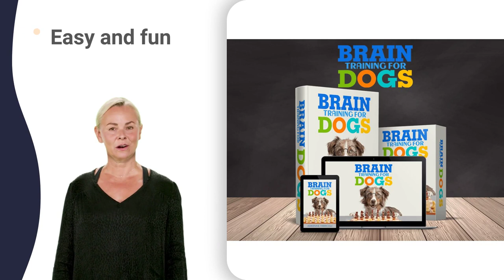buying a dog xbox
dogo argentino and cane corso
dogo argentino cross cane corso
english pointer and pitbull mix
english pointer dog in kerala
iyatta satvi english 4.1 pointer
australian cattle dog apartment living
australian cattle dog bite work
australian cattle dog corgi mix
australian cattle dog eating habits
australian cattle dog growing up
australian cattle dog in australia
saint bernard rescue dog barrel
saint bernard x border collie
greyhound dog running slow motion
greyhound dog vs german shepherd
hound dog elvis presley lyrics
bernese mountain dog best friend
bernese mountain dog cart pulling
bernese mountain dog exercise needs
bernese mountain dog in apartment
bernese mountain dog kills coyotes
bernese mountain dog livestock guardian
bernese mountain dog rottweiler mix
bernese mountain dog scream yawn
american staffordshire terrier in india
american staffordshire filhote
american staffy and pitbull mix
american staffy cross english staffy
american staffy vs german shepherd
american staffy x american bully
miniature schnauzer 14 years old
miniature schnauzer mix shih tzu
cavalier king charles spaniel akc
cavalier king charles spaniel bathing
cavalier king charles spaniel cuddling
cavalier king charles spaniel dog
cavalier king charles spaniel england
cavalier king charles spaniel growling
cavalier king charles spaniel haircut
cavalier king charles spaniel indonesia
cavalier king charles spaniel swimming
cavalier king charles spaniel tricks
cavalier king charles spaniel 06
king charles spaniel eating habits
king charles spaniel lady and the tramp
king charles spaniel therapy dog
king charles spaniel v cavalier
mini pinscher mix japanese spitz
miniature pinscher 2 months old
miniature pinscher ear cropping styles
miniature pinscher how to pronounce
miniature pinscher price in philippines
miniature pinscher vs boston terrier
miniature pinscher weiner dog mix
4 month staffordshire bull terrier
staffordshire bull terrier 10 weeks
staffordshire bull terrier left alone
staffordshire bull terrier owners guide
chow chow new ethiopian music
chow chow uses butterfly mode
bull terrier 2000 empina amor
bull terrier english bulldog mix
bull terrier for sale philippines
belgian tervuren vs german shepherd
sheepdog herding sheep with lights
great dane german shepherd mix
jack russell terrier beagle mix
jack russell terrier blows up
jack russell terrier going crazy
jack russell terrier hunting rabbits
jack russell terrier mix chihuahua
jack russell terrier rough coat
jack russell terrier top speed
jack russell terrier vs pitbull
parson russell terrier crufts 2022
jack russell and chihuahua mix
jack russell ultimate spider man
pembroke welsh corgi fairy saddle
pembroke welsh corgi herding sheep
pembroke welsh corgi top speed
pembroke welsh corgi vs dachshund
pembroke welsh corgi westminster 2022
corgi giving birth to puppies
english cocker spaniel blue roan
english cocker spaniel dove hunting
cocker spaniel 4 weeks pregnant
cocker spaniel 5 weeks pregnant
cocker spaniel black and white
cocker spaniel ingles 7 razones
cocker spaniel mixed with poodle
cocker spaniel vs golden retriever
cane corso neapolitan mastiff mix
border collie 7 razones para no tenerlo
border collie knows toys names
border collie on sheep's back
border collie running full speed
border collie vs golden retriever
border collie x australian shepherd
rottweiler saves chihuahua from coyote
australian shepherd 8 months old
australian shepherd german shepherd mix
australian shepherd off leash training
australian shepherd running on sheep
yorkshire terrier 101 owner's guide
yorkshire terrier black and tan
yorkshire terrier cross jack russell
yorkshire terrier giving birth video
yorkshire terrier vs toy poodle
dachshund puppies 4 weeks old
dachshund puppies 5 weeks old
dachshund puppies 6 weeks old
miniature dachshund 8 weeks old
wiener dog commercial super bowl
wiener dog how did you get so long song
wiener dog quilt pattern free
sausage dog jumper crochet pattern
sausage dog walking up stairs
pomeranian dog price in india
chihuahua puppies 5 weeks old
french bulldog 101 owner's guide
french bulldog 2 weeks pregnant
french bulldog 35 days pregnant
french bulldog 40 days pregnant
french bulldog 55 days pregnant
french bulldog 7 facts you leo bella
siberian husky german shepherd mix
siberian husky labor and delivery
siberian husky transformation
husky 10000 lumen utility light
husky 5 shelf heavy duty storage unit
husky 62 inch adjustable workbench
husky 90x90x24 5-shelf welded unit
husky quad drive ratcheting wrench
golden retriever 1 day to 1 year
golden retriever 1 month puppy
golden retriever 2 weeks pregnant
golden retriever 3 weeks pregnant
golden retriever 4 weeks pregnant
golden retriever 5 months puppy
golden retriever 60 days pregnant
golden retriever 7 weeks pregnant